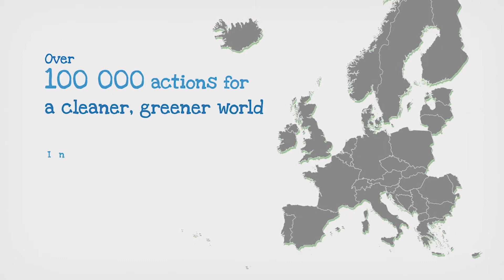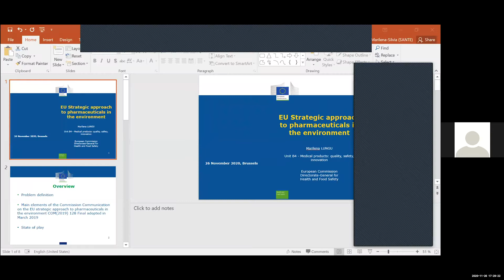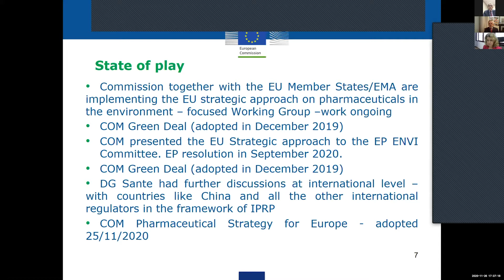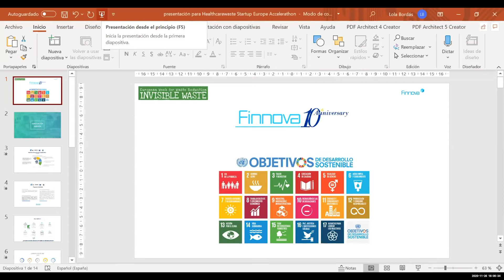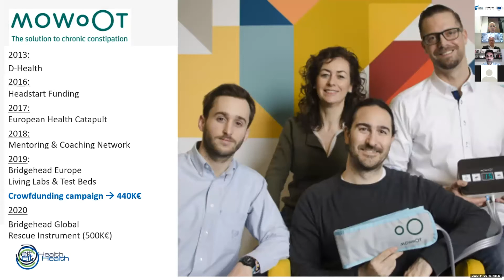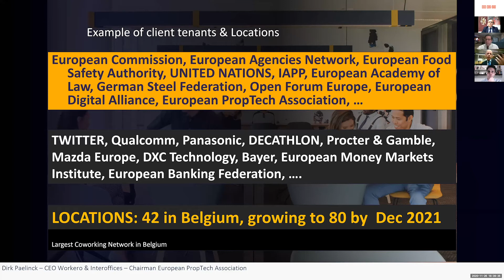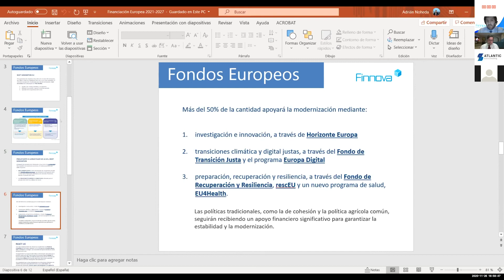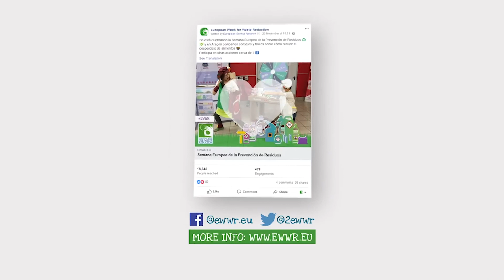Webinar Healthcare Waste StartUp Europe Accelerathon